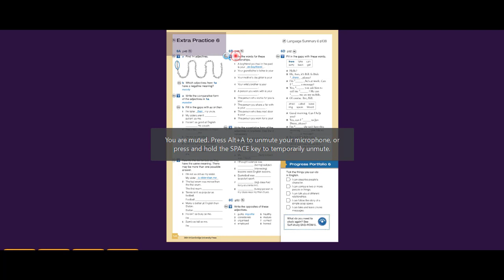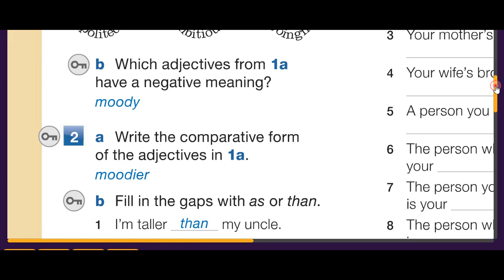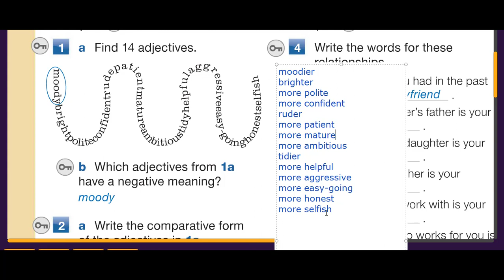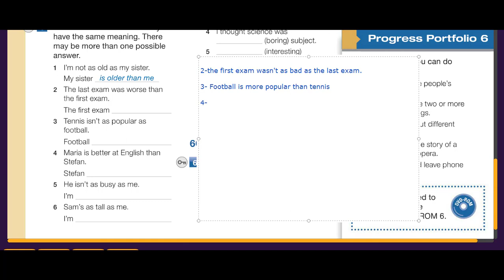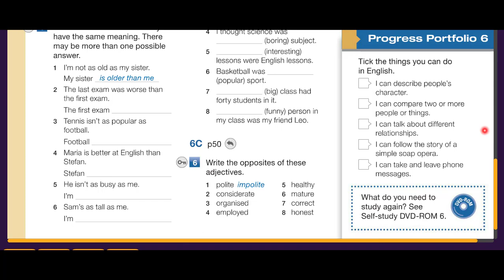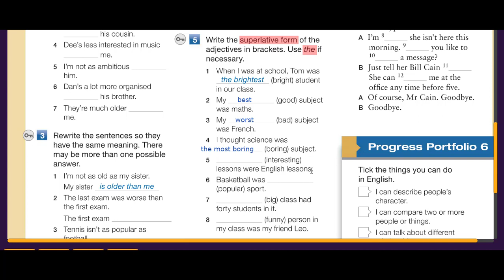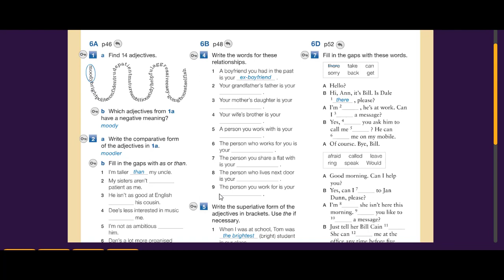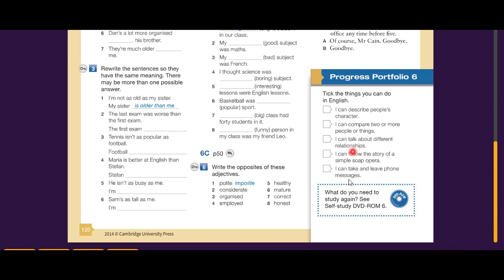Extra Practice 6 F2F Pre-inter 2nd